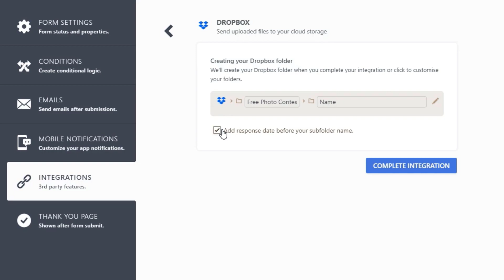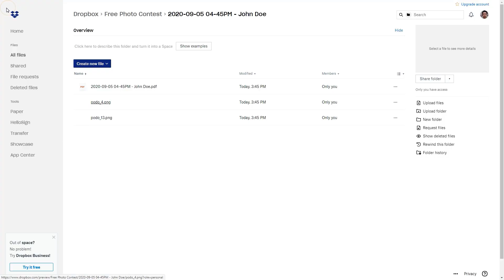Jotform Dropbox integration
Learn how to send new form submissions to Dropbox automatically! By connecting Jotform and Dropbox using our free integration, you can easily back up your form submissions data and file uploads — with no time-consuming manual data entry required.

LINKS & RESOURCES
👋 ABOUT JOTFORM
Hi, we're Jotform, a full-featured online forms platform that makes it easy to create robust forms and collect important data. Check us out
CHAPTERS:
00:00​ Introduction
00:06​ Add file upload field to form
00:18 Set up Dropbox integration
00:53 Test submission
01:16 View uploaded files
01:51 Subscribe to Jotform